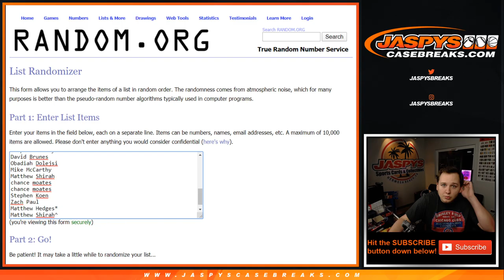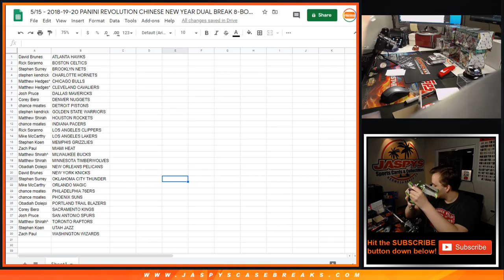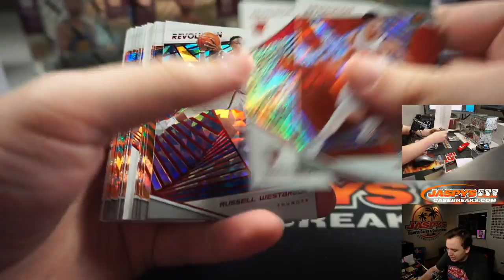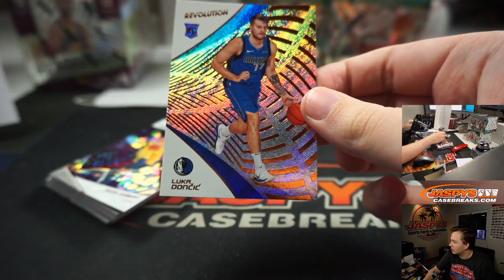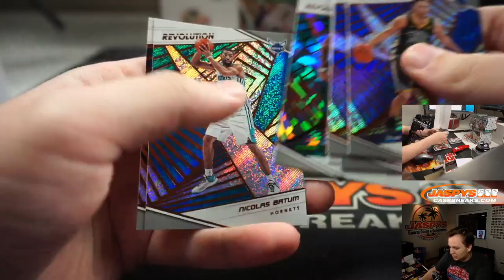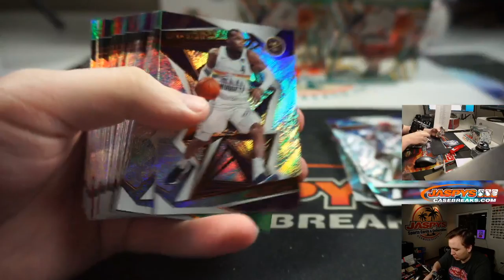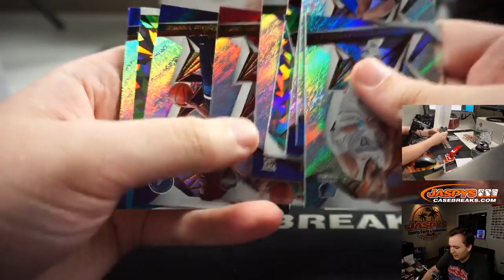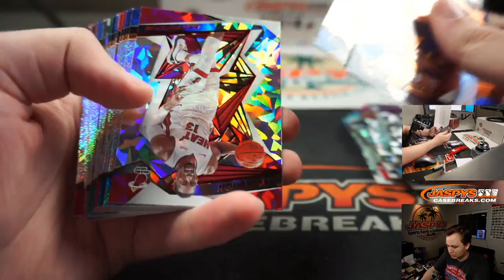5/15 - 2018-19-20 Panini Revolution CNY 8-Box Break #1 *2 RT EACH*